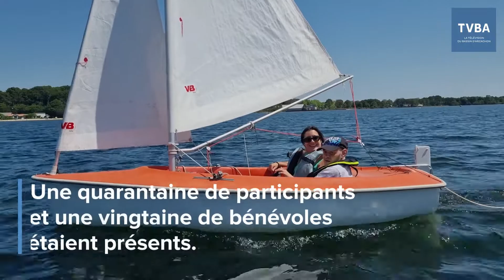Zoom sur la journée départementale Handisport à Cazaux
Du 11 au 18 juin a eu lieu la semaine handivoile, handivalide et paravoile dans toute la France

Pour cette semaine, le Cercle de Voile de Cazaux Lac a organisé une journée spéciale. Une quarantaine de participants et une vingtaine de bénévoles étaient présents.

Ainsi, Hansas et Ludics, étaient disponibles, avec un système de potence pour la mise à l'eau.

Le Jeudi 30 Juin aura lieu la journée départementale du sport adapté de 10h30 à 16h00 à Cazaux.